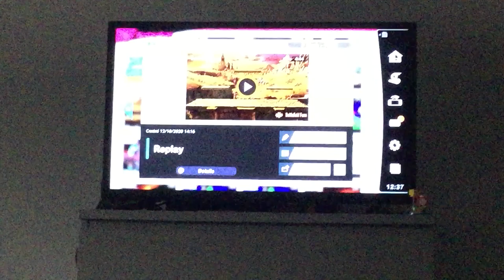My worst Smash Characters 1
Zero Suit Smaus AND Greninja will be in this video